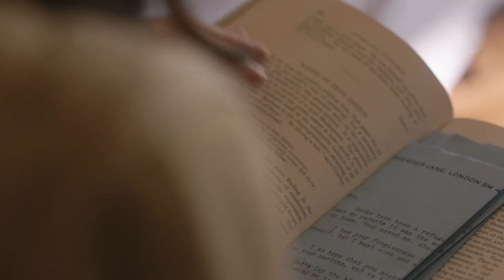Netflix Originals Coming in August 2018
Complete List

Like father
The Guernsey Literary and Potato Peel Pie Society
Spirit riding free
The motive
To All The Boys I’ve Loved Before
Deadwind
Follow this
Ghoul
The innocents
Ozark

Useful links

How to setup Smart DNS Proxy on different devices.